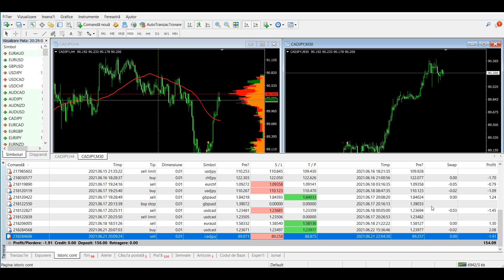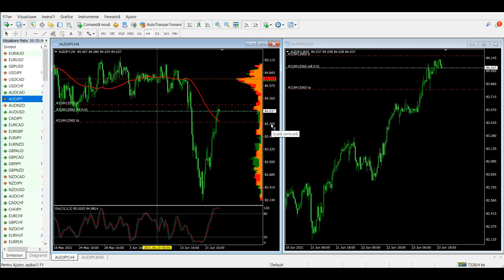Forex Incepatori.Am pierdut banii in forex.Forex romania.Am pierdut din banii investiti in forex!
Forex Incepatori.Am pierdut banii in forex.Forex romania.Am pierdut din banii investiti in forex!In acest video am sa discutam cum am pierdut banii in forex si cum am pierdut baii investiti in forex insa sa stiti ca nu am pierdut tot depozitul,Tranzactionam forex romania si analizam graficul facem analiza tehnica si grafica in tranzactionare forex.

Instrumentele Forex și CFD-urile sunt produse complexe,
nu sunt potrivite pentru toată lumea și prezintă un risc ridicat de a pierde rapid bani din cauza efectului de levier.
Ar trebui să luați în considerare dacă înțelegeți modul în care funcționează CFD-urile și dacă vă
puteți permite să vă asumați riscul ridicat de a pierde.